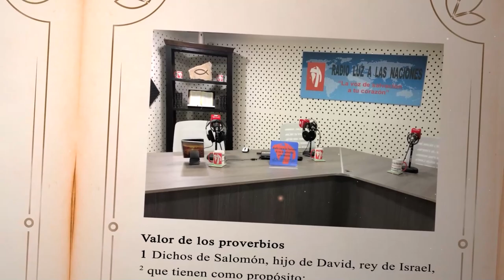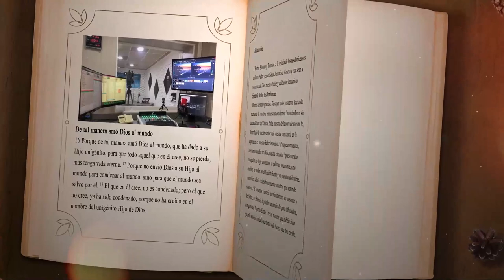DÍA 21 NOVIEMBRE